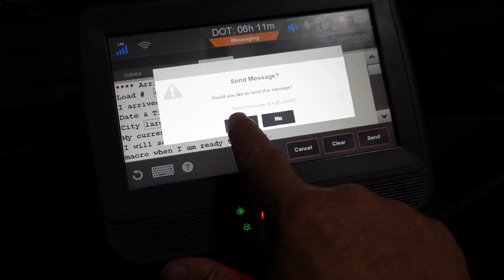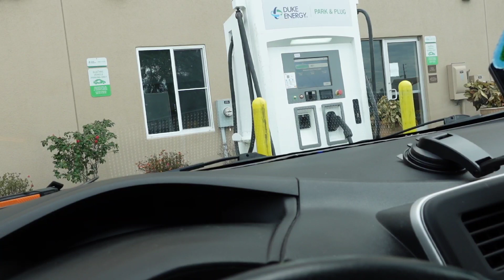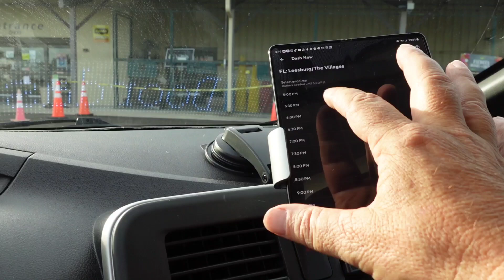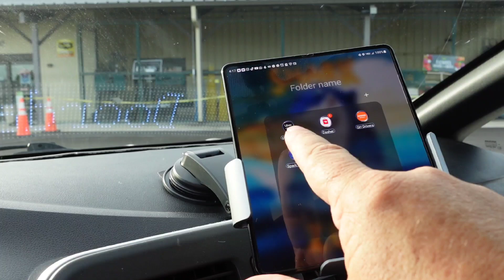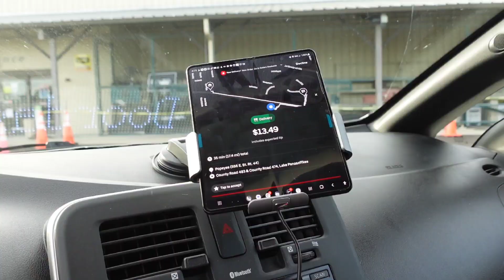trucking versus uber and Doordash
has a truck driver I was curious about mobile food delivery services such as Uber and doordash. can you make the same of money driving for one of these service in your personal car specifically in my case a Nissan Leaf electric vehicle over truck driving. today I'm going to find out and put the truck driving and Uber Eats and doordash through the test